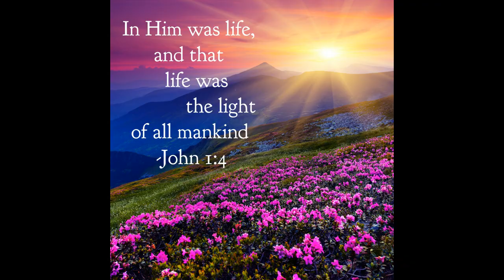DECEMBER 27 2023 THE FIRST READING